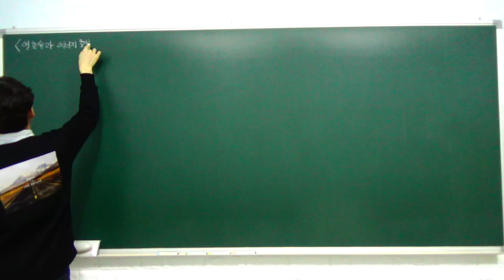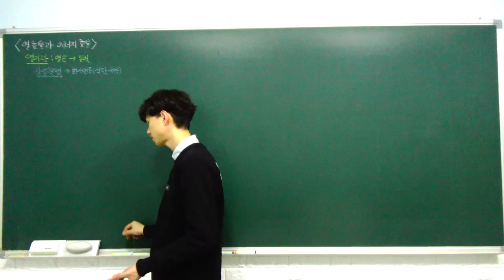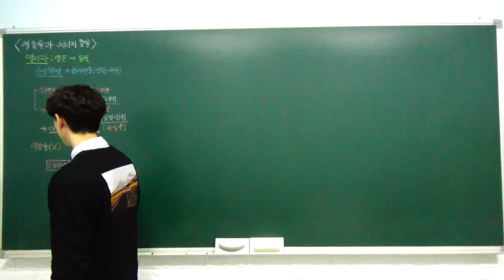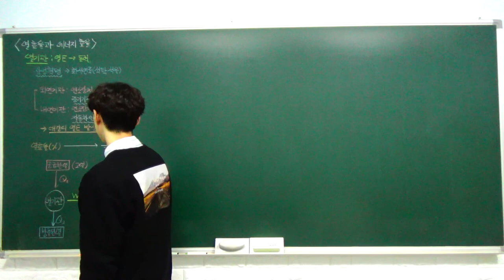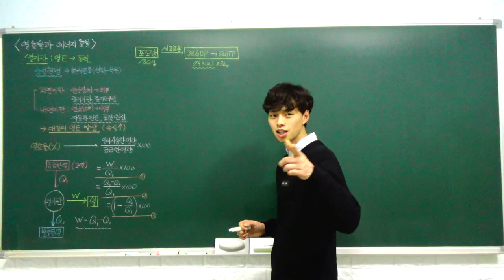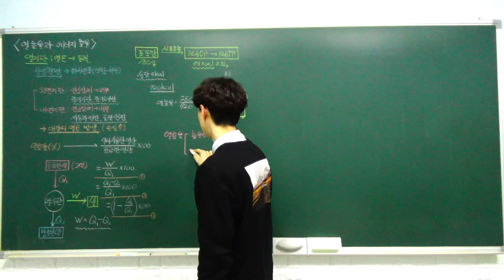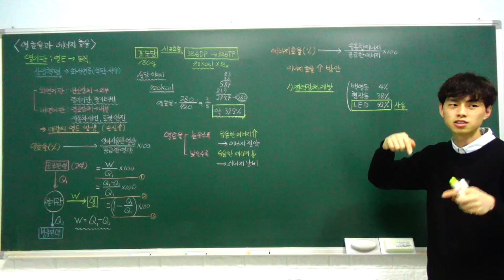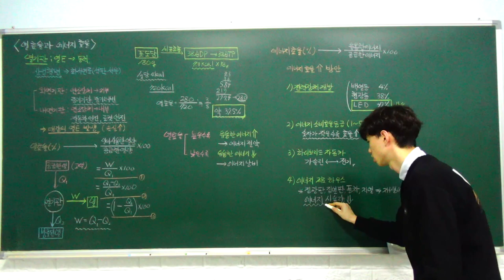고1 통합과학 특강 - 32. 열효율과 에너지 효율 (열효율, 에너지의 효율적 이용과 우리 생활) (B반)